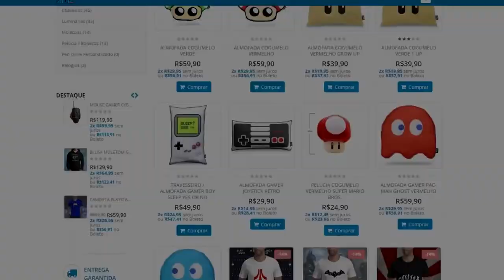SONY ADQUIRE AÇÕES DA EPIC GAMES e TEM NOVOS PLANOS !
Recentemente uma nova parceria foi iniciada entre duas gigantes dos games , bora conferir !